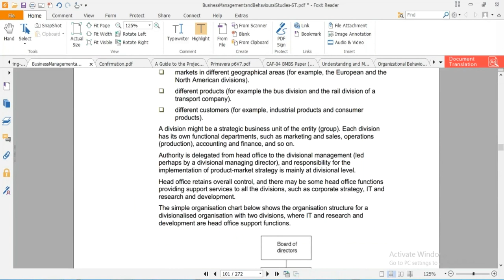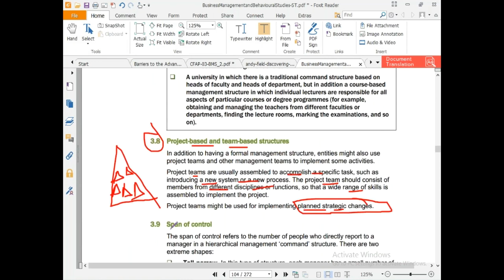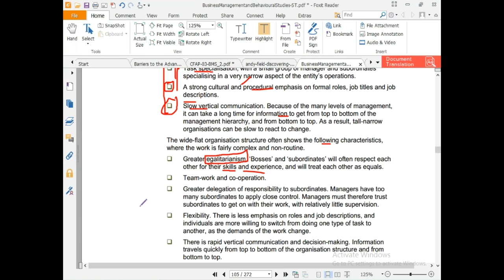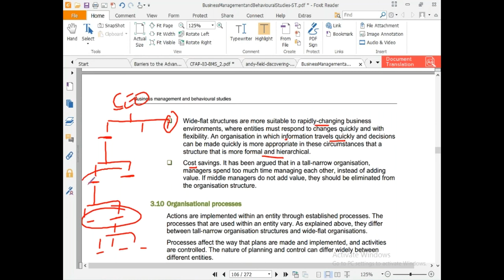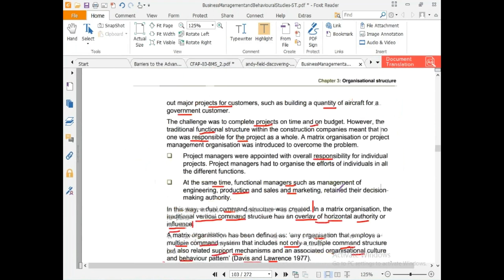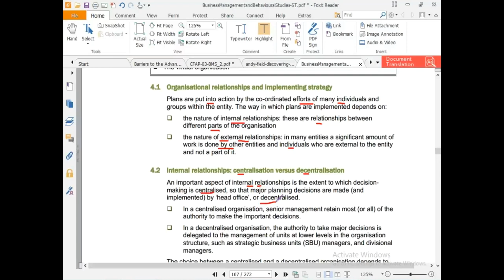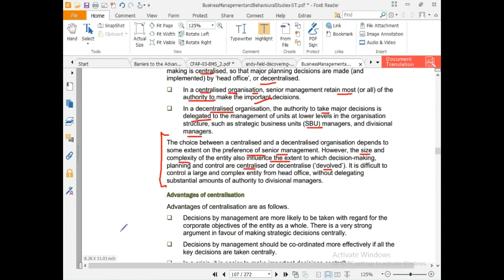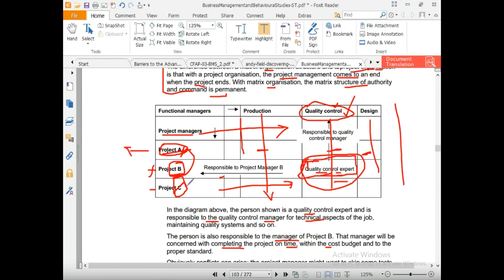lecture-26 Business management and behavioral studies (Bmbs) CAF-04-----------ICAP